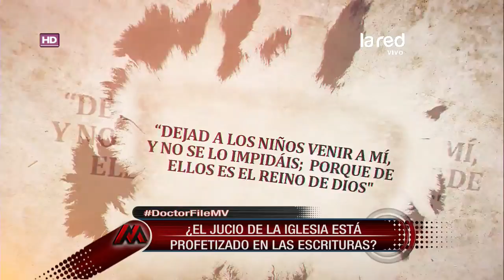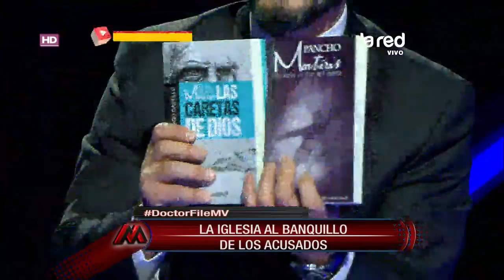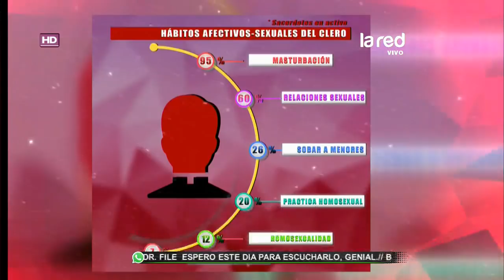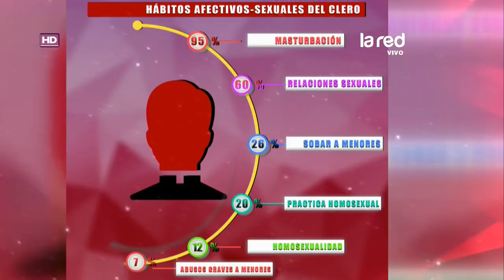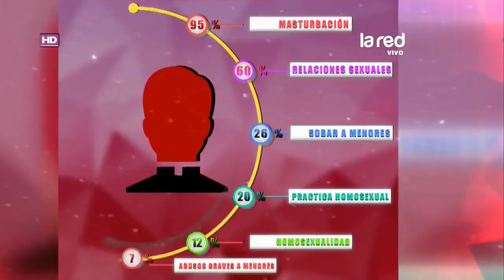Mentiras Verdaderas – Doctor File– Jueves 24 de Mayo 2018